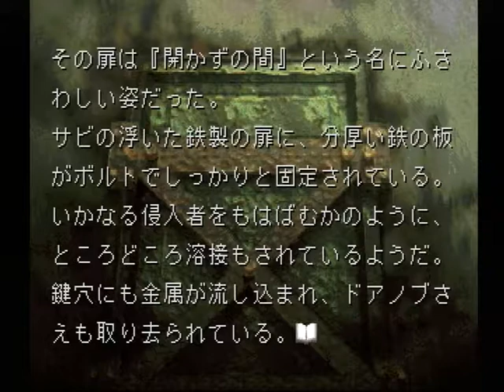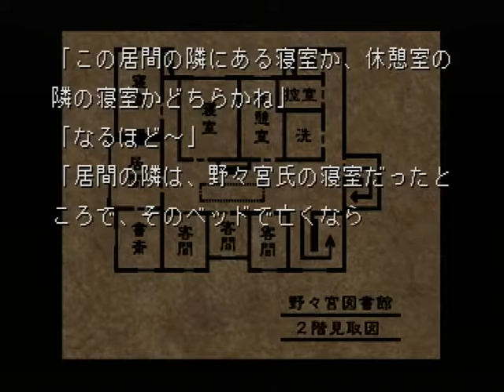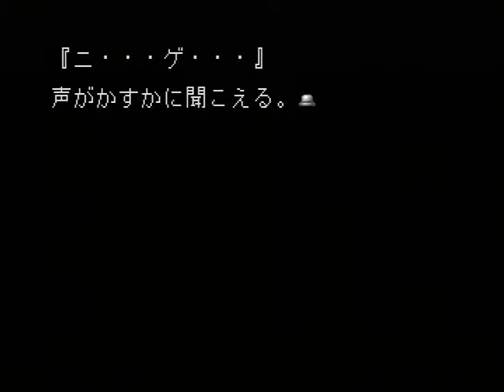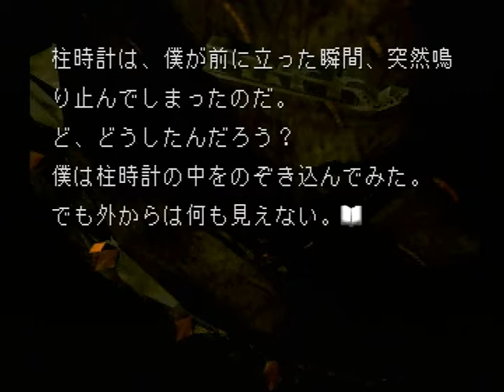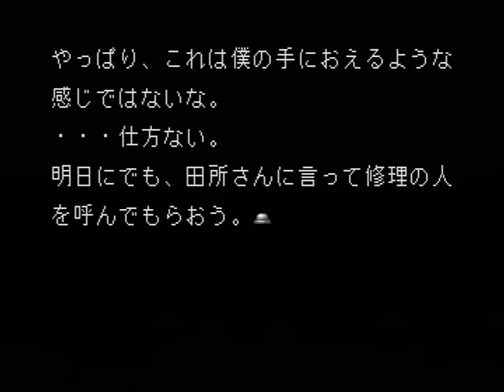【PS】夜想曲 初見プレイ Part３ ～あ、そうそう。それからこの扉なんだけど… 【スタートオンゲームズ２】【スタゲー２】【JAPAGE】